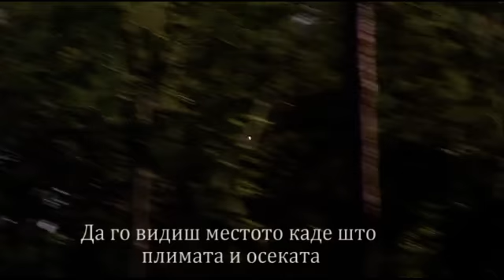Bagger Vance mkd subs